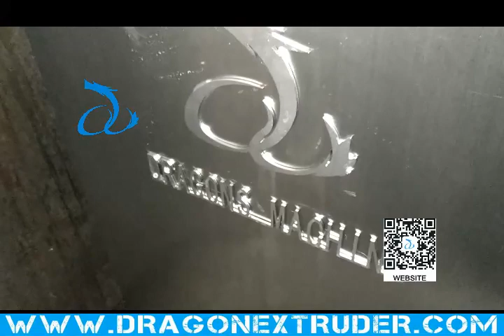Twisting Dog Snacks are Made by Pet Treats Twisting Machine